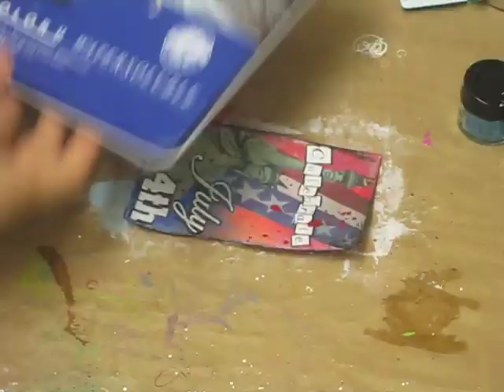icad2-day34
creating icad2 card for day 34.